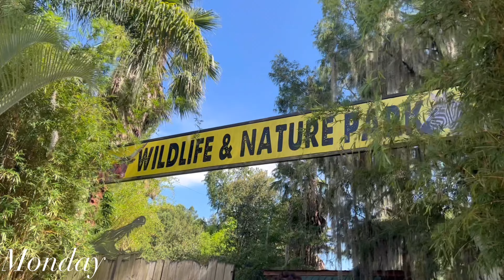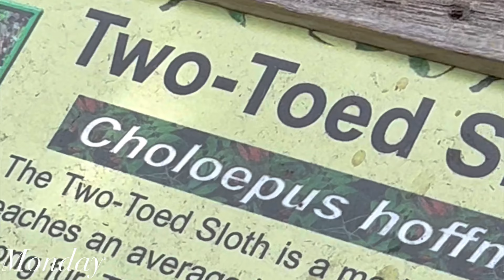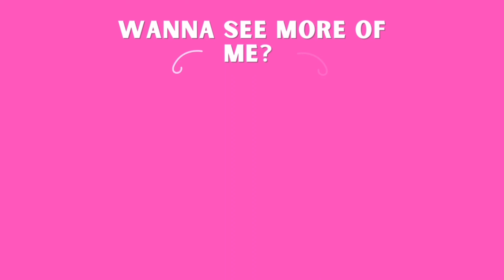Living in Orlando for a week | *universal studios, wild safari, go kart riding & more*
Hey dolls, read me :)

*I DON’T OWN THE RIGHTS TO ANY OF THIS MUSIC *